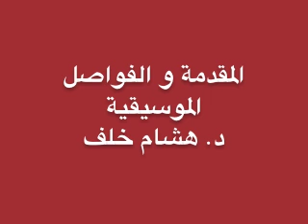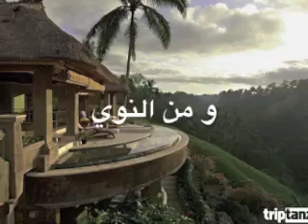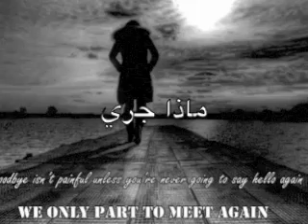متي تعود بزهرة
قصيدة من تأليف الشاعرة بلقيس الجنابي و تلحين الكلمات: أ. محمد الزوالي ، و المقدمة الموسيقية و الفواصل الموسيقية بين الكوبليهات من تأليف د. هشام خلف ، و التوزيع الموسيقي و الاخراج: د. هشام خلف و الاداء: أ.محمد الزوالي.